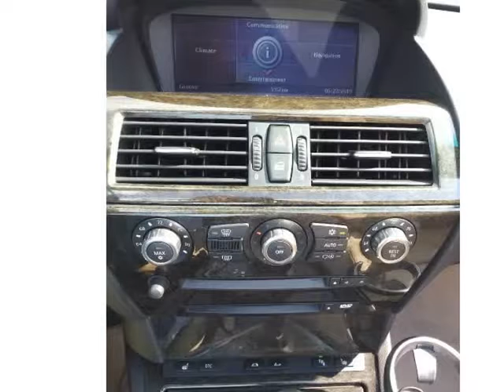2006 BMW 6 Series 650Ci 2dr Convertible (FORT LAUDERDALE , Florida)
203 W STATE ROAD 84
FORT LAUDERDALE